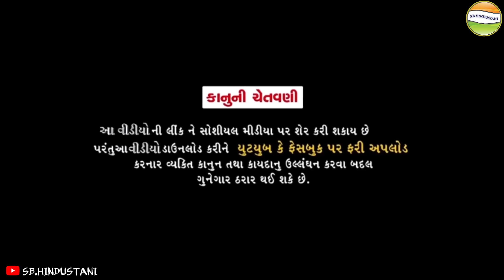હરીભા બન્યા મીસ્ટર ઇન્ડીયા//Gujarati Comedy Video//કોમેડી વિડીયો SB HINDUSTANI